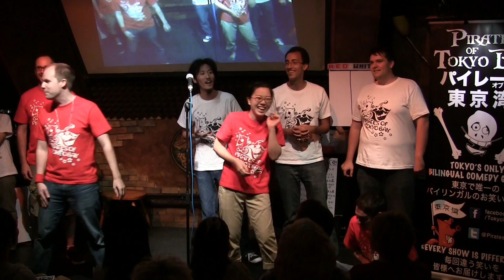Opening Number 前奏歌 - by Pirates of Tokyo Bay 9/16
前奏歌: まずは手始めに即興で歌をつくっちゃいますね。
お題：日本の結婚式
Opening Number: Give us a suggestion from A to Z about one topic!  This month's theme was "Japanese weddings".